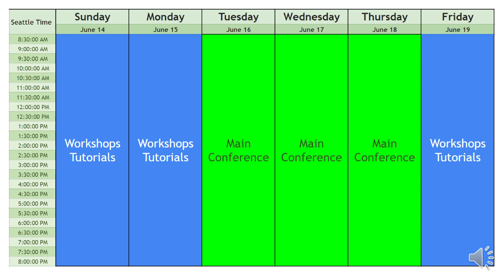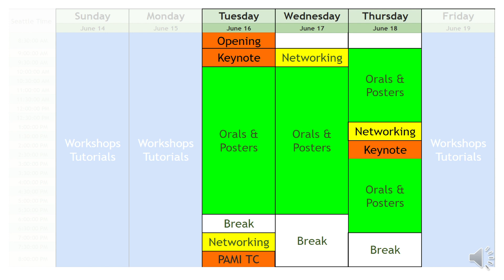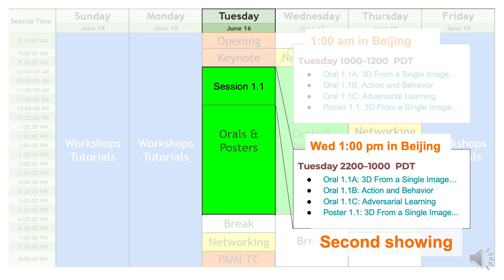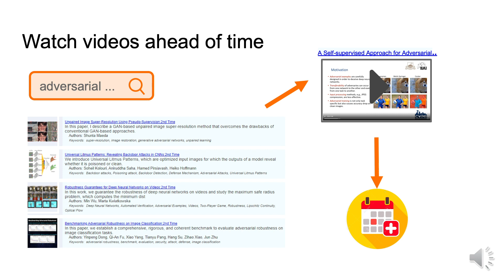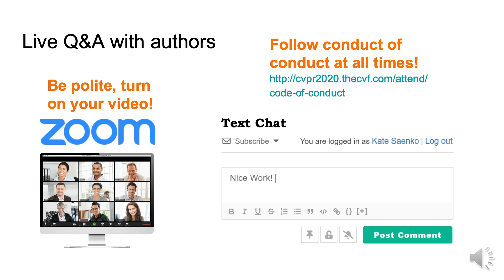How to CVPR 2020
An overview of the CVPR 2020 virtual program